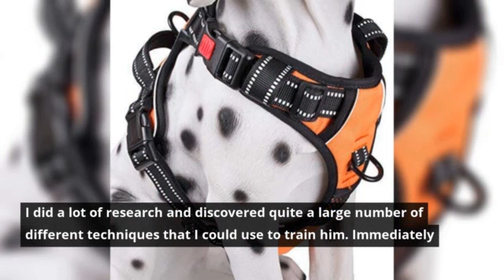Doggy Dan Review (Tested On My Saint Bernard)